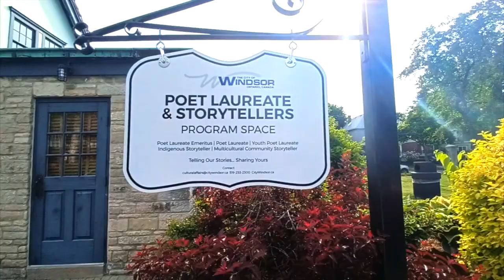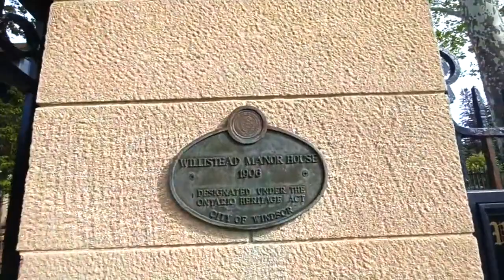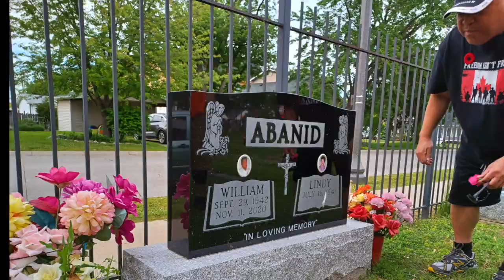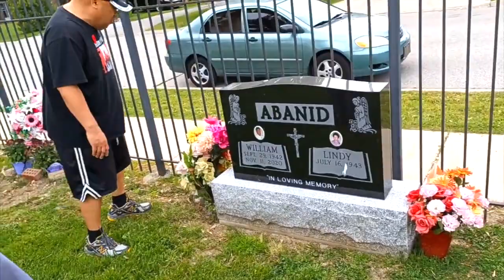"WILLISTEAD MANOR HOUSE 1906" Enjoying the spring day with Mom 2023.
Also please don’t forget to like and Share all my video if you enjoyed it and also subscribe to my channel so that you don’t miss any of my Weekly PodCast and Digital Uploads!

🎧 DJLaFLEXX🎙
👉 Lets GO!! 👈

🎧 DJLaFLEXX🎙
👉 Social Media NetWok
💪 Enj😎y the Ride 👍

👉 Behind The Scenes and private shows of We're Still Filipinos.
👉 New episodes coming soon 2022.